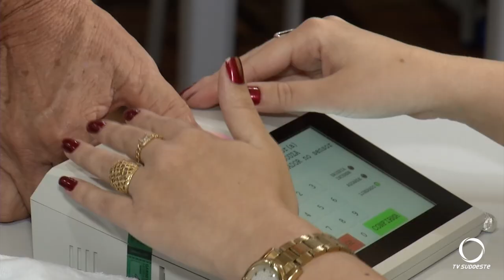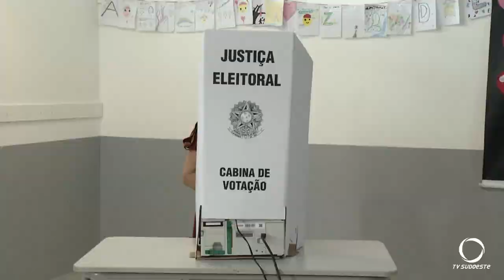Registradas as votações nos municípios de Bom Sucesso do Sul, Itapejara D’Oeste e Dois Vizinhos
Política: A equipe da TV Sudoeste também acompanhou as votações nos municípios de Bom Sucesso do Sul, Itapejara D’Oeste e Dois Vizinhos.